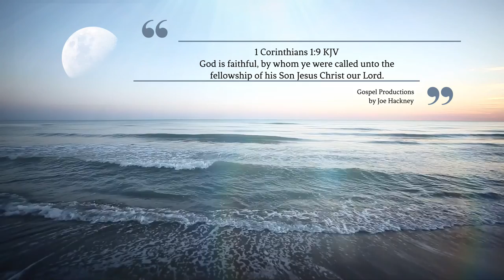NO COPYRIGHT BEAUTIFUL MOON & OCEAN SCENE WITH PEACFUL RELAXING MUSIC FOR SLEEP PRAYER & MEDITATION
I LIKE TO ADD MUSIC TO MY LONGER VIDEOS FOR THOSE WHO ARE NOT CREATORS AND JUST WANT TO ENJOY A NICE SCREENSAVER FOR SLEEPING, PRAYING, STUDYING, MEDITATION OR JUST TO RELAX. THE VIDEO HOWEVER IS 100 % FREE WITH NO COPYRIGHTS AND YOU CAN USE IT FOR WHATEVER PURPOSES YOU WANT. ( PRIVATE OR COMMERCIAL ).